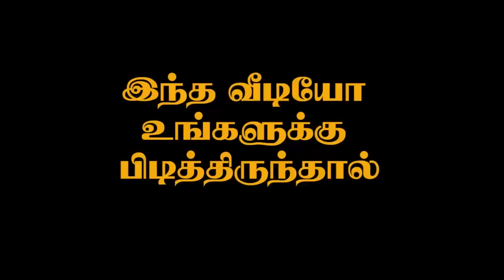திருச்சி டிபன் கடை கார்த்திக் மாடு | 2021 பெரியகுளத்துப்பட்டி ஜல்லிக்கட்டு | Thangam Jallikattu TV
திருச்சி டிபன் கடை கார்த்திக் மாடு | 2021 பெரியகுளத்துப்பட்டி ஜல்லிக்கட்டு | 2021 PERIYAKULATHUPPATTY JALLIKATTU | Thangam Jallikattu TV

.Thankyou.